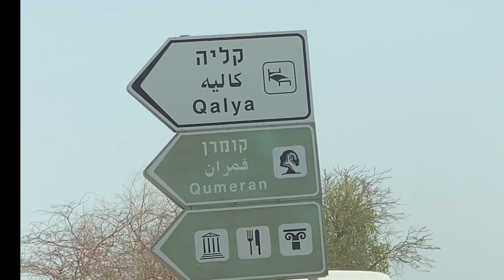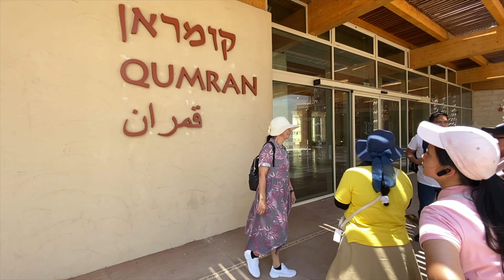FROM DEAD SEA TO QUMRAN CAVE